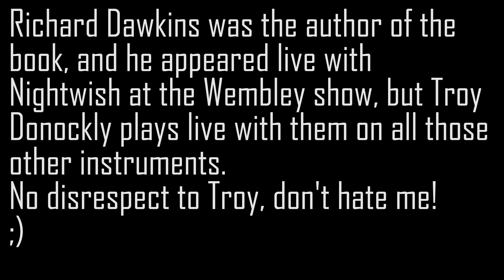Nightwish - The Greatest Show on Earth (Live) REACTION | Metal Band Reacts! *REUPLOADED*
It finally happened. The most requested song on the entire channel.  To be honest, we were scared to touch this one because of it's epicness, but it's time! Hopefully we properly reacted to The Greatest Show on Earth by the one and only Nightwish!

Did you catch the editing mistake??

Remember to flag any hateful or negative comments! We're all here to have a good time, let's take the time we have and enjoy ourselves!